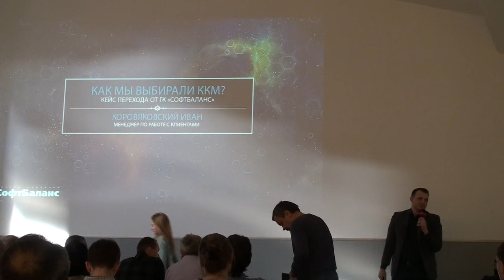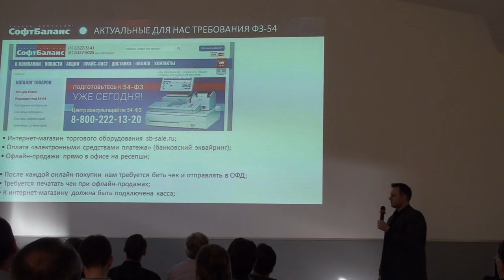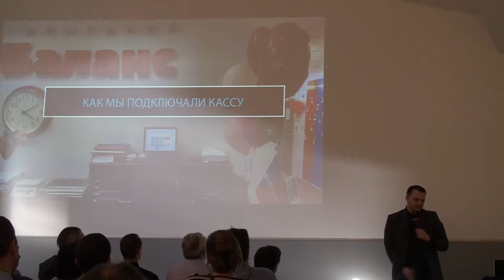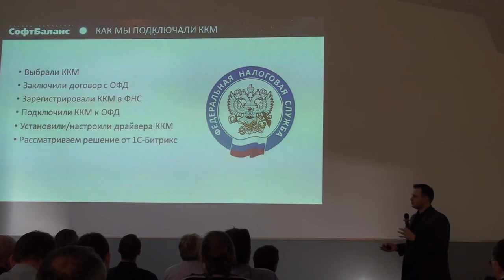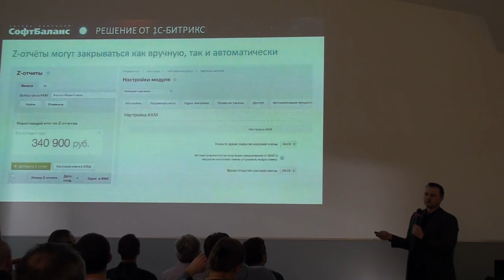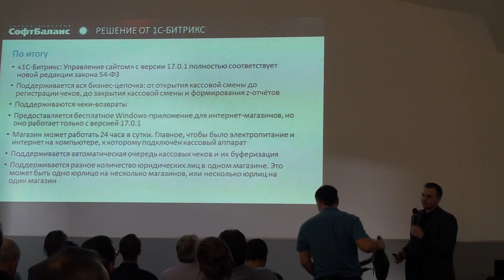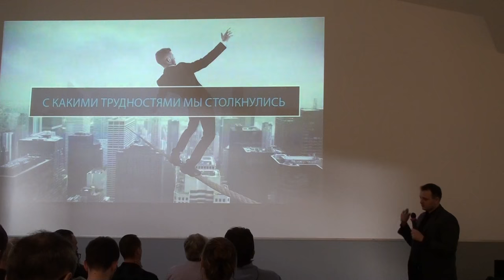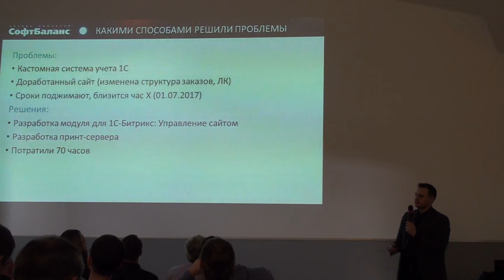Как мы выбирали ККМ? Кейс перехода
Иван Коровяковский, «СофтБаланс», бесплатный семинар "54-ФЗ. Как интернет-магазину работать по новому закону"